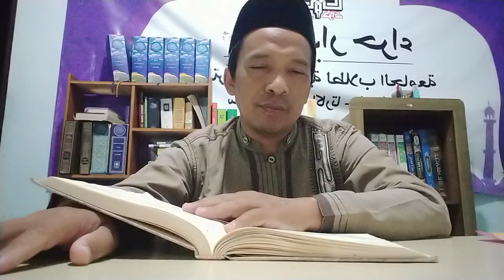Hadis ke16 Arba'in Nawawi